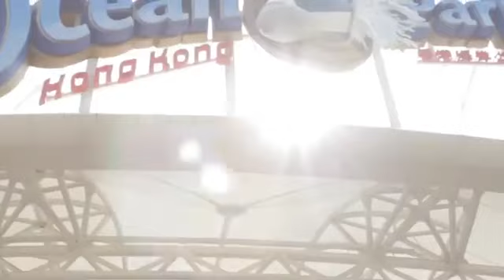JC Premiere in Hong Kong Part 2